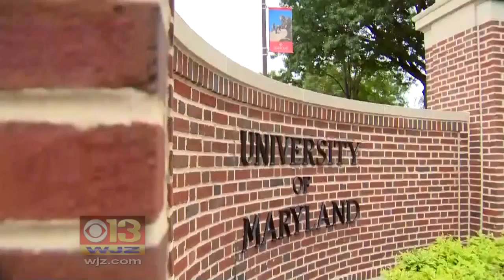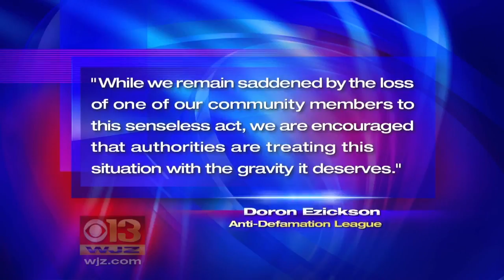Man Charged With Murder Of Bowie State Student Facing Hate Crime Charges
A grand jury handed down the hate crime indictment against Sean Urbanski Tuesday afternoon.